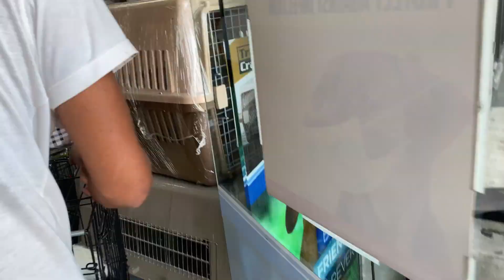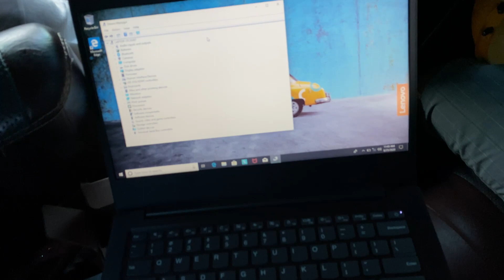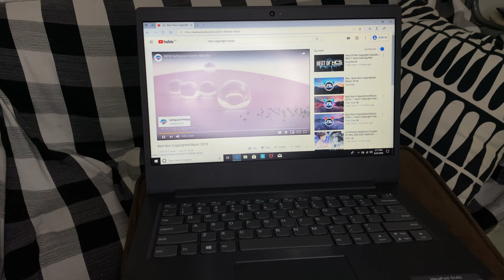BUDGET LAPTOP FOR ONLINE CLASS (LENOVO IDEAPAD S145)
HI WASSUP GUYS!! WELCOMEBACK TO ANOTHER VIDEOO!!

COPPER MASK LINK NOT ALWAYS AVAILABLE!

PLS DON'T FORGET CHECKOUT THE MECHANICS ON THE VIDEO OF HUAWEI NOVA 3